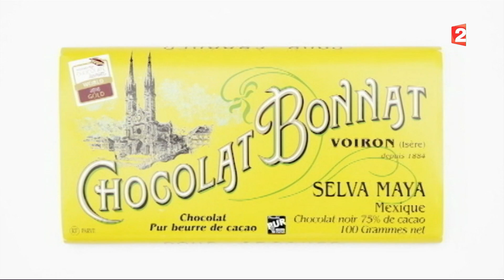Chocolat Bonnat, avril 2017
Reportage France 2 sur le chocolatier Bonnat de Voiron en Isère.